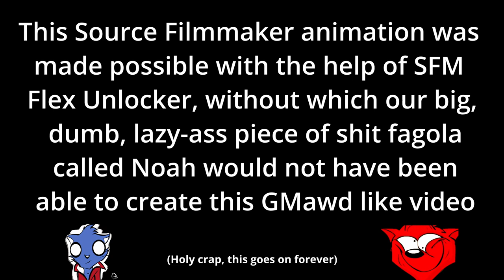[SFM] Source Film Mod (CONTAINS EARRAEP!)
Time to make dat ugly face!

But seriously, I am more than excited to finally be able to make Gmod flexes in SFM after waiting all these years.

│∩╒☼ꞶΔΓՖ.₵◌₼